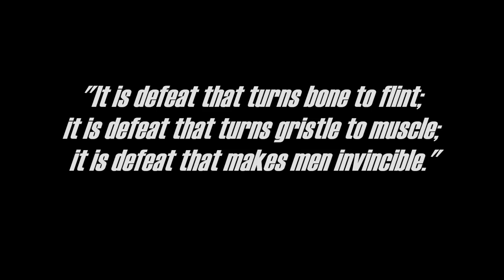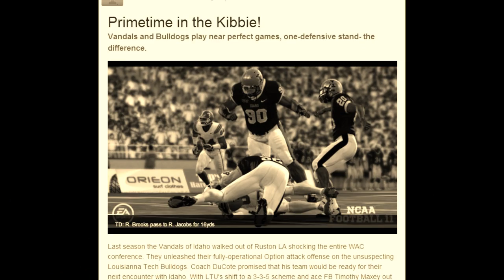Vandals 3PEAT!!!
In a brilliant coaching effort, Coach Tim Kinnaird has done what the "experts" had said was impossible. Coaching up a two-star program, to beat WAC powerhouses Boise State and Louisiana Tech (both five-star programs), going perfect in conference play to win the 2014 WAC Championship.

Continuing the winning ways, he again dismantled the competition in 2015, with a single loss in conference play to Nevada, the Vandals once again beat the odds and were crowned 2015 WAC Champions.

After a extremely tough loss in Ruston, the 2016 Vandals were granted some good fortune by the infamous "Miracle at the Smurf" where Boise State recovered a controversial on-side kick and ended LTU's chances at the WAC Championship.  Boise would ultimately lose the following week in Moscow, where Coach Kinnaird's Vandals rallied in the final seconds to upset BSU and go on to win their third WAC Championship!